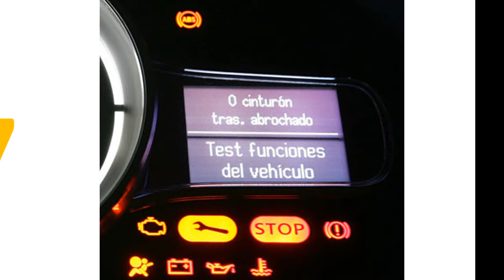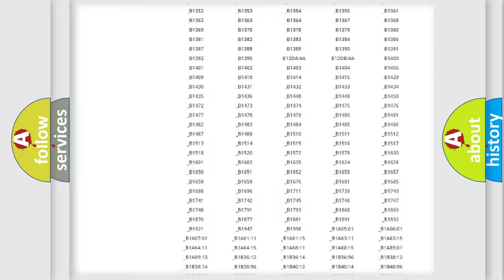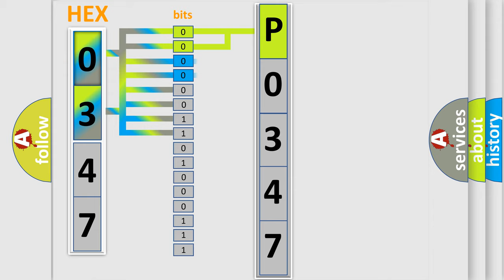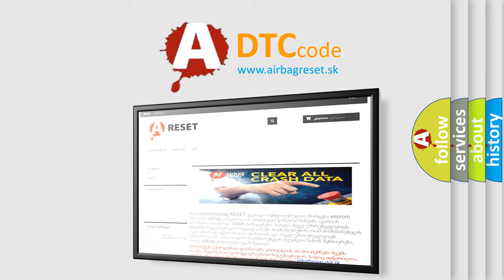DTC Mercedes-Benz P0347 Short Explanation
Contents:
0:21 Basic DTC analysis according to OBD2 protocol standard.
1:48 Insight into programming
2:58 A diagnostically understandable description of the Diagnostic Trouble Code
3:05 Basic error definition

Make:
Mercedes Benz
Code:
P0347
Definition:
ECU LS Bus Off
Description: